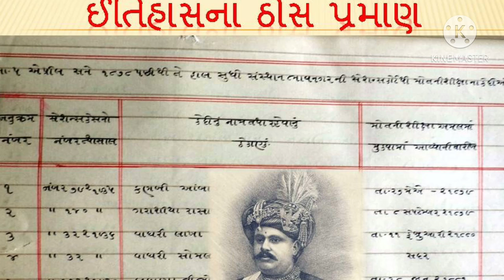ભાવનગર રાજ્યમાં ફાંસી - ડો. પ્રદ્યુમ્ન ખાચર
भावनगर रियासत में फांसी - डो.प्रद्युम्न खाचर